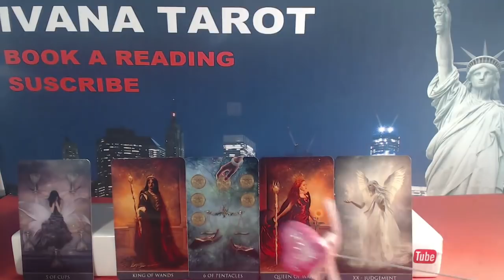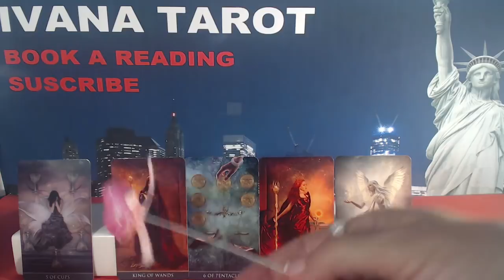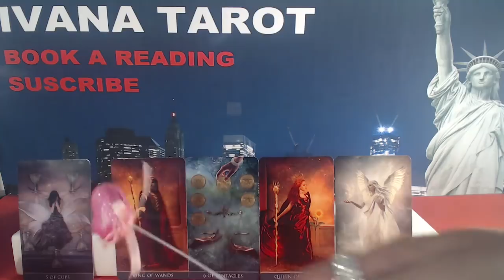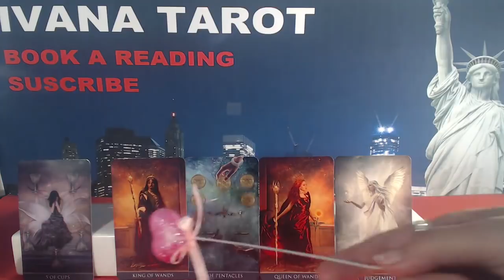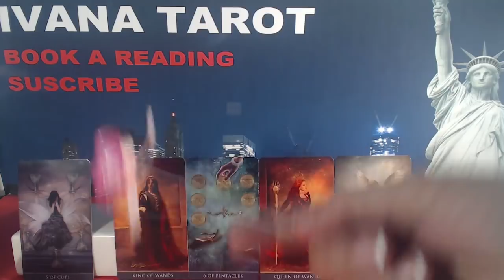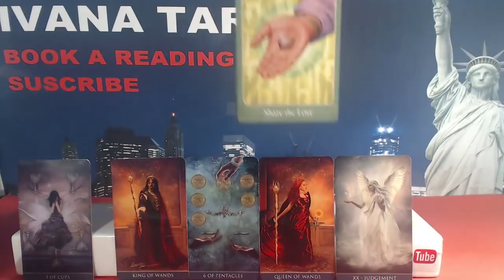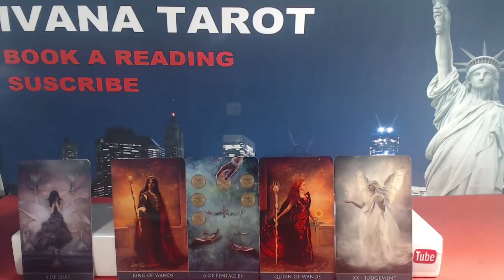✅ KARMIC LESSON Sagittarius Weekly Love Reading